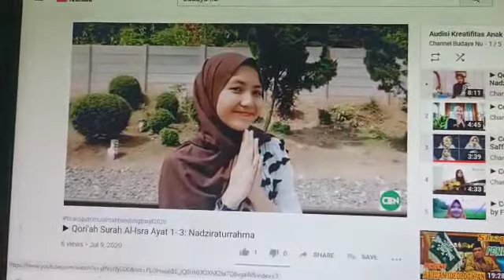viral,Audisi,bandung,barat KETERANGAN KETUA DPC PPP KBB 11 Juli 2020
Keterangan H. Samsul Ma'arif. S. Ag.
Mengenai hasil karya anak muda kbb, yang begitu viral hingga banyak chanel yg reuplad